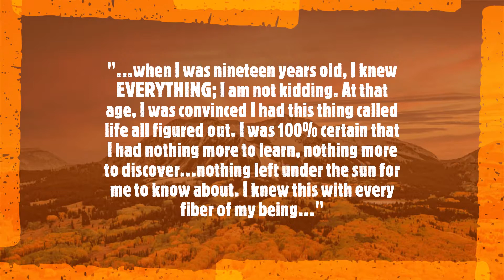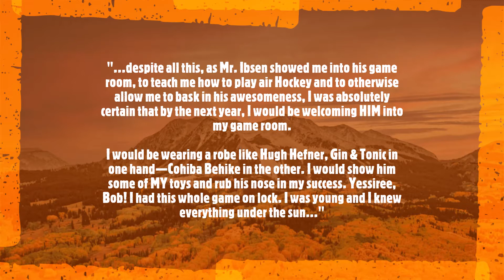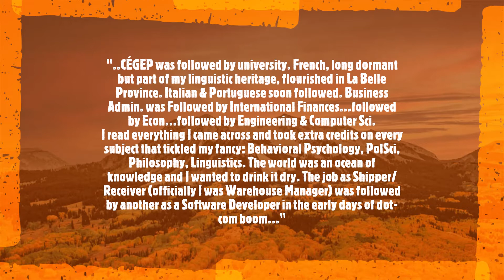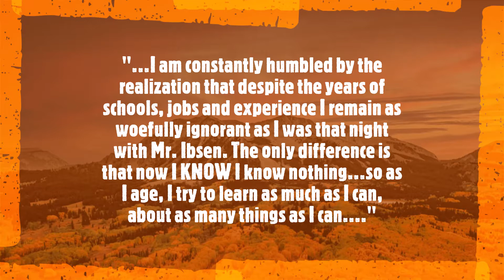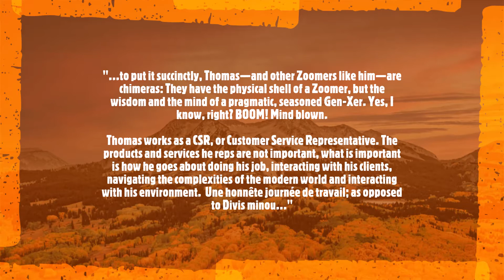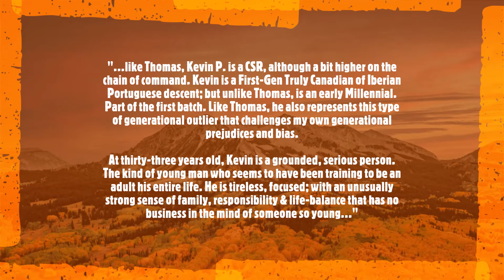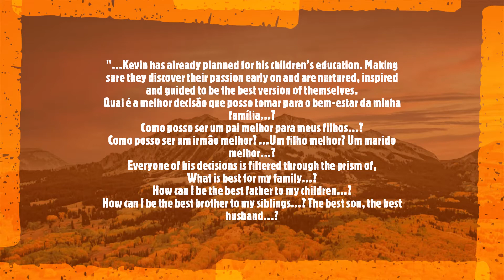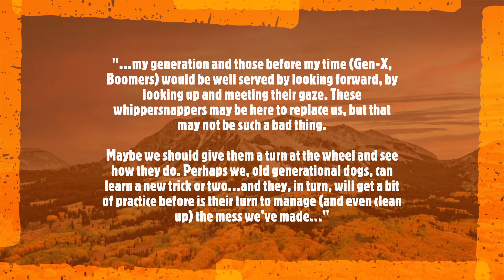Immature Wisdom, the Myth of Generational Divide in C. Extended Play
Immature Wisdom,  the Myth of Generational Divide in C Maj. Extended Play - Chronic Altruism, Part IV
==Chapters==
00:00 01:06 ⏩ First Verse
01:06 02:10 ⏩ Chorus
02:10 03:27 ⏩ Second Verse
03:27 04:32 ⏩ Chorus
04:32 05:50 ⏩ Third Verse
05:50 06:55 ⏩ Chorus
06:55 07:53 ⏩ Fourth Verse
07:53 08:57 ⏩ Chorus
[Second Movement]
08:57 10:08 ⏩ Fifth Verse
10:08 11:08 ⏩ Chorus
11:08 12:16 ⏩ Sixth Verse
12:16 13:19 ⏩ Chorus
13:19 14:57 ⏩ Seventh Verse
14:57 15:44 ⏩ Chorus
15:44 16:19 ⏩ Outro
When I was nineteen years old, I knew EVERYTHING. I am not kidding; at that age, I was convinced I had this thing called life all figured out. I was 100% certain that I had nothing more to learn, nothing more to discover…nothing left under the sun for me to know about. I knew this with every fiber of my being.

Never mind the fact I had just arrived in Canada the previous month. I had no Canadian education (I had finished high school in the DR two years prior, but neglected to bring any official documents or transcripts). I spoke, read and wrote English well enough to be understood, but I was nowhere near the point I could sit in on a University classroom and hit the ground running.

Several decades have passed since that night. I did find a job - Mr. Ibsen found me a job. Terry Salchenberger, a friend of my first wife's family owned a warehouse where he sold electric motors, drives, bearings and other industrial accoutrements. He gave me a job as a shipper/receiver. I enrolled in night school and got my GED.

Several years later my marriage ended and I moved to Montréal. I found a job doing the same thing for the guy who owned the warehouse in Montréal selling the same products Terry sold in Vancouver - they knew each other and Terry put in a good word for me. I went right back to school, as education back then was virtually free in Québec.

CÉGEP was followed by university. French, long dormant but part of my linguistic heritage flourished in La Belle Province. Italian and Portuguese followed soon after. Business Administration was Followed by International Finances…followed by Economics…followed by Engineering & Computer Science.

Now, one must wonder, if I KNEW everything several decades ago with virtually no education; then surely now after years of experience, formal education and seasoning, I must be the smartest human being alive. I must be wisdom become man, right?
Well, no. Not even close. While on my best days, if I work very, very, very hard, I could manage a small - almost imperceptible - above-average intelligence, the truth is that in a sufficiently large scale, I know virtually nothing.

I am constantly humbled by the realization that despite the years of schools, jobs and experience I remain as woefully ignorant as I did that night with Mr. Ibsen. The only difference is that now I KNOW I know nothing…so as I age, I learn as much as I can, about as many things as I can.

One particular lesson I learned recently concerns this prejudice I've carried for some time: The belief that those younger than me and my generation, by virtue of their recent arrival on the scene, know absolutely nothing about anything.

Thomas B. is a twenty-two year-old French Quebeçois living in Alberta. On the surface he is a typical Zoomer (or iGen). He is part of the first cohort that grew up with the internet and came of age as the phenomenon of Social Media was reaching escape velocity. Like his generation, he is very comfortable with technology and life on the cloud…and that's where the typical Zoomer cliché I had in my mind fell apart.

To put it succinctly, Thomas - and other Zoomers like him - is a chimera: The physical shell of a Zoomer, but the wisdom and the mind of a pragmatic, seasoned Gen-Xer. Yes, I know: BOOM! Mind blown.

My generation and those before my time (Gen-X, Boomers) would be well served by looking forward, looking up and meeting their gaze. These young whipper-Snappers may be here to replace us, but that may not be such a bad thing. Maybe we should give them a turn at the wheel and see how they do. Perhaps we, old generational dogs, can learn a new trick or two…and they, in turn, get a bit of practice before is their turn to manage the mess we've made.